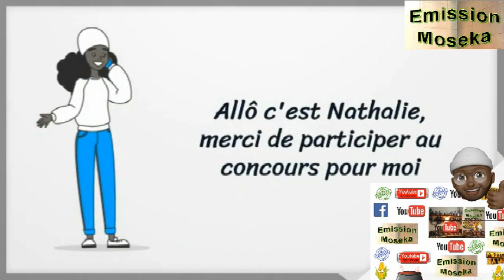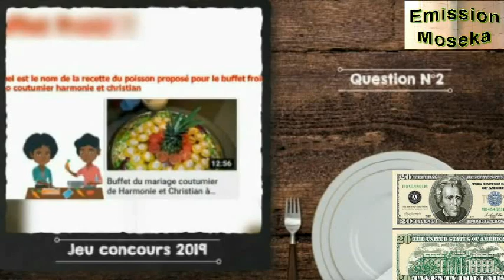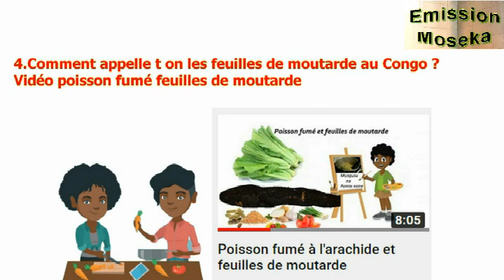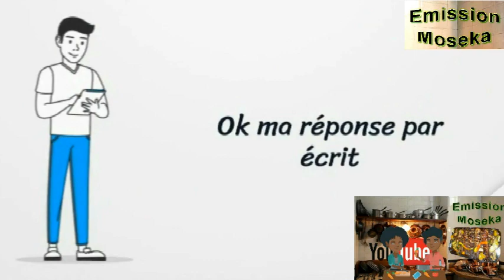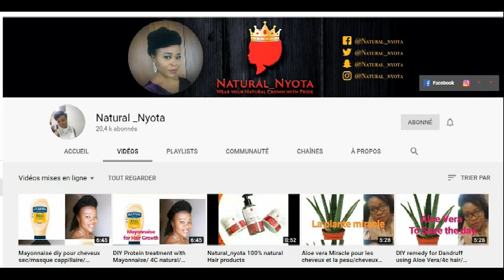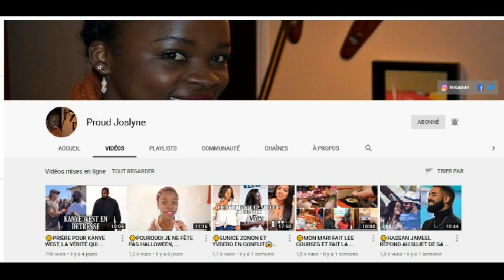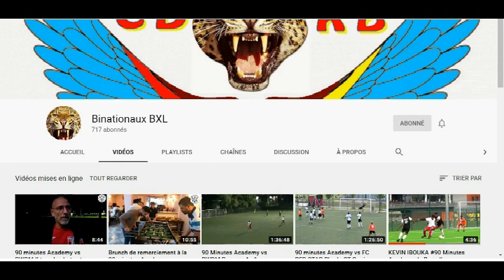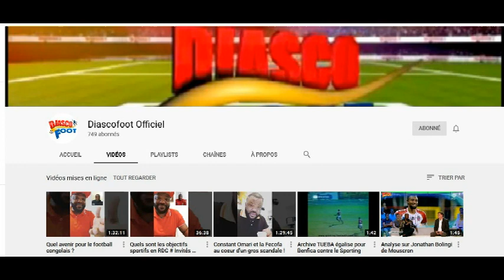Comment préparer une cuisse de dinde farcie façon rôti FARCE 2